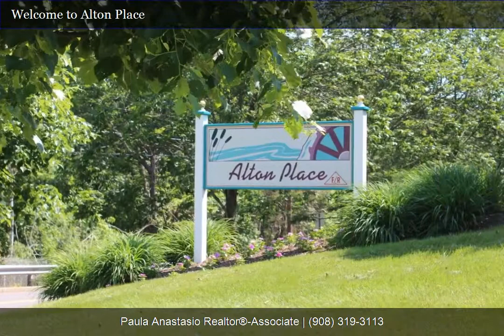10 Cedar Court Clinton | Paula Anastasio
Largest 2 BDR unit in Alton Place. Each bedroom has bath and walk-in closet. Hardwood floors, full finished basement. Dogs allowed. FHA approved. Community Pool, Tennis Courts. Gas Fireplace.